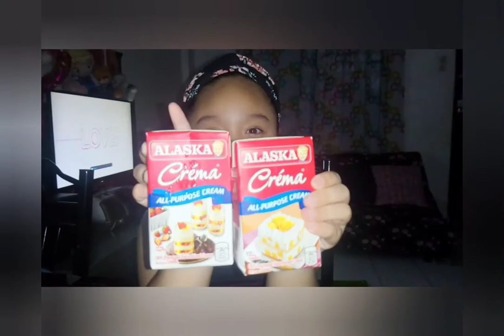Yummy Rainbow Macaroni Salad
Ginawa po namin ito habang naka home quarantine tayong lahat against the COVID 19